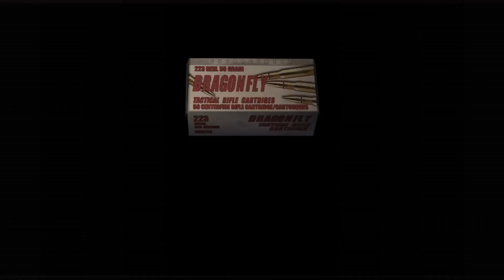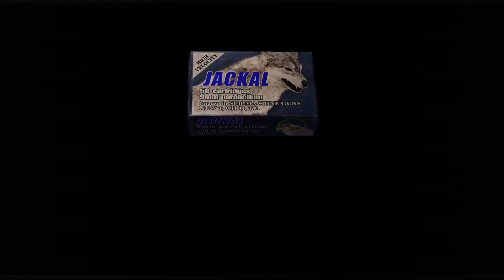resident evil 4